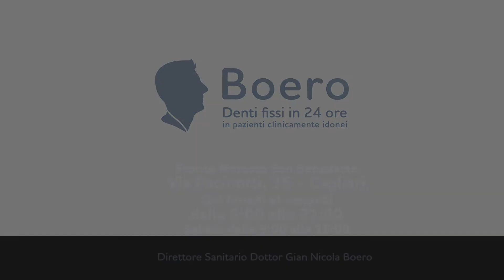Un Sorriso Sano e Splendente in poche Mosse - Quale collutorio scelgo per l'Igiene Orale Quotidiana?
All’interno della nostra bocca convivono batteri buoni (protettivi) e batteri cattivi (patogeni).

Al fine di tenere sotto controllo quest’ultimi ed evitare che la nostra bocca corra dei gravi rischi, che potrebbero cominciare da un’infiammazione gengivale e, nel tempo, portare fino alla perdita dei denti, è necessario effettuare una corretta igiene orale domiciliare che comprende:
🔹 una tecnica di spazzolamento corretta;
🔹 l’utilizzo del filo interdentale o dello scovolino;
🔹 la scelta del collutorio più adatto.

Sono il Dottor Lorenzo Ligas e oggi ti mostrerò i vari tipi di collutorio, in base alla situazione della tua bocca.

La prima cosa da sapere è che esistono tre tipologie di collutorio, prescritti in base alla problematica che si trova ad affrontare il paziente:
1. I collutori antisettici, che contengono agenti utili a eliminare i batteri, sono utilizzati quando ci sono delle problematiche di tipo infettivo (come gengivite e parodontite), per 30 secondi, due volte al giorno e non per più di due settimane (salvo prescrizione medica);
2. I collutori fluorati aiutano, invece, quando i disagi sono legati al tessuto dentale (come, ad esempio, le carie ecc.) perché rendono il dente più resistente agli acidi prodotti dai batteri, prodotti dal nostro corpo (come nei casi di reflusso) e quelli introdotti con l’alimentazione.
3. I collutori non fluorati che non hanno antisettico e che puoi utilizzare quotidianamente, dopo lo spazzolamento, perché hanno un’azione esclusivamente rinfrescante.

Attenzione però: gli sciacqui con il collutorio non sostituiscono lo spazzolamento!

Inoltre, a chi si è già sottoposto al nostro trattamento Denti Fissi in 24 ore in pazienti clinicamente idonei consigliamo collutori senza alcol perché potrebbero essere irritanti.

Quindi, l’igiene orale domiciliare quotidiana è molto importante, ma ricordati di non saltare, ogni sei mesi circa, le sedute di igiene con il tuo igienista di fiducia.

Prenditi cura del tuo prezioso sorriso, bastano davvero pochi e semplici passaggi!

Se questi consigli ti sono stati utili o volessi avere maggiori informazioni scrivicelo nei commenti, saremo felici di rispondere a ogni tua domanda.

Dottor Lorenzo Ligas – Igienista della Boero

Direttore sanitario Dottor Gian Nicola Boero